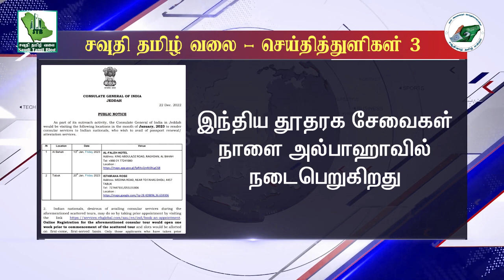செய்தித் துளிகள் 3|News Drops 3|12-01-23|இரவு|Saudi Tamil Blog News